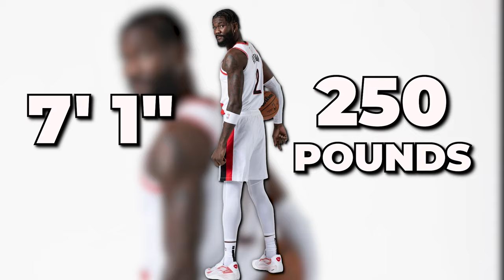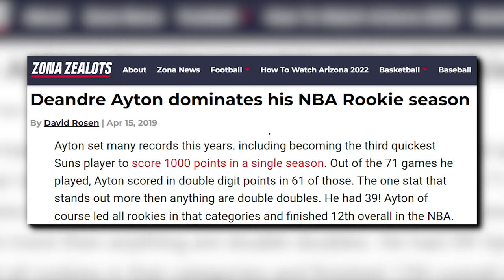How BAD Is Deandre Ayton Actually?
Dive into the journey of DeAndre Ayton, a basketball prodigy whose college performances at the University of Arizona made him a household name.

Dominating the Pac-12, Ayton's remarkable athleticism, scoring ability, and defensive prowess led to his selection as the No. 1 pick in the 2018 NBA Draft.

However, his transition to the NBA has been met with challenges. Despite flashes of brilliance and solid statistics, Ayton's impact on the Phoenix Suns did not quite lived up to the monumental expectations set by his draft stock, leading to debates about his place among his draft peers and future potential in the league.

Ayton is looking to revamp his career in Portland.